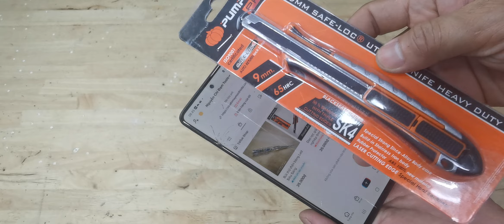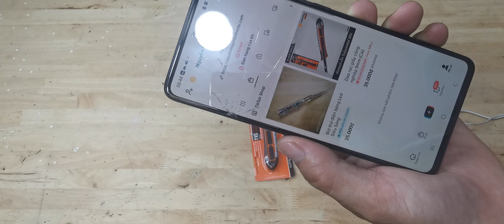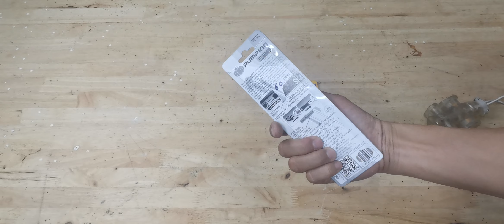Anh em nào lần đầu mua hàng Tiktok được Tiktok giảm khủng luôn nè